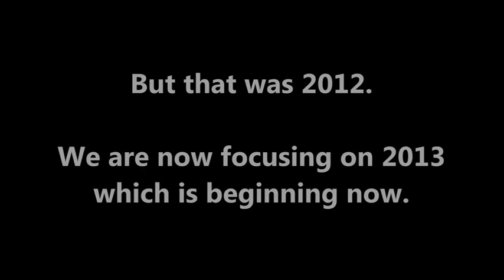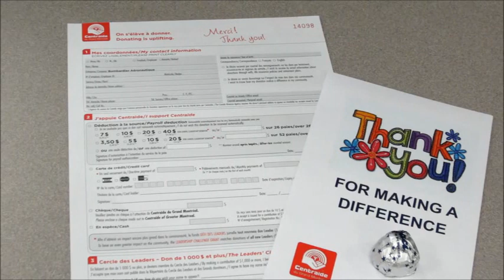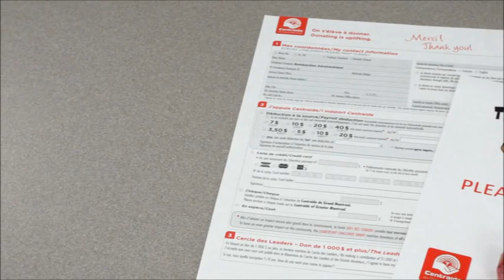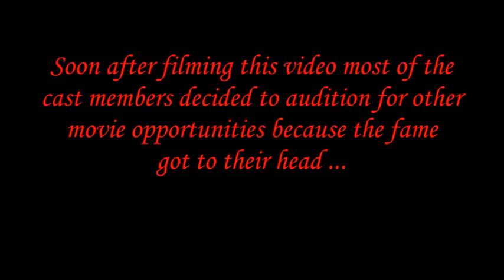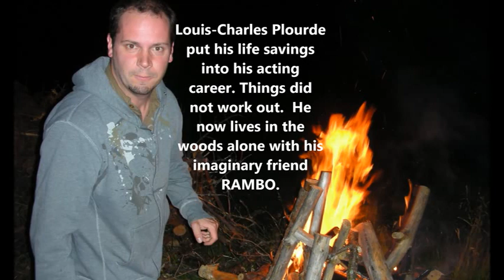VTS 01 1